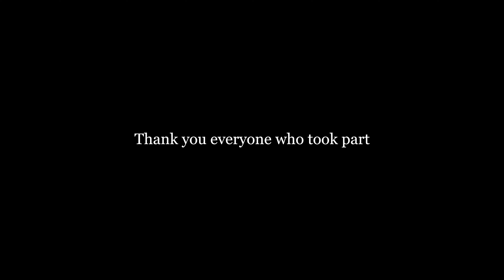The New Babbage Burning Barrel Race 2017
The Burning Barrel Race is an annual Event in the Virtual World of Second Life. Held in the Steampunk city of New Babbage, residents race each other to push burning barrels through the streets, a custom that is said to scare demons from the streets of New Babbage ahead of the winter months.